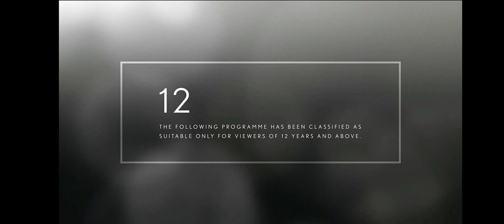Fox Movies Vietnam Continuty May/25/2021